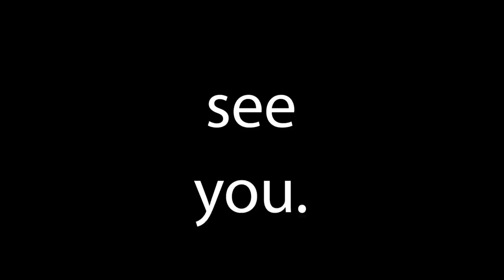TATA JANEETA curhat bareng NAFA URBACH | [TemanCurhatTata#3]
Terimakasih Udah nonton, semoga bermanfaat…..

Jangan Lupa Dukung Terus Channel ini Biar makin Sering Bikin Videonya….

Makasih banyak Buat Temen "pekok-ku" Nafa Urbach yang udah mau jadi temen berantem :))